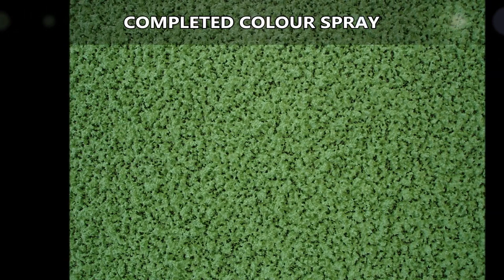Building Green Polymeric Sports Court Surrey School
Building Green Polymeric Sports Court Surrey School is shown in this video. Multipurpose surfacing is often used for numerous activities. We have a range of style and design specifications that the client can consider and they may also style and design their own unique floor. Before the installation of the flooring a macadam sub-base is set up. After the sub-base is set up, the coloured floor is placed onto it and then the edges are glued together to stop it moving. If, perhaps you need a softer surface, a shock pad may be put down beneath; this makes the surface much safer for individuals like younger children. Should your synthetic games surface get mistreated or vandalised, reactive maintenance can be performed in order to repair the damage.

If you enjoy sports, and you would like to get more involved in current events, we would recommend having a look at this page. Here you can see live scores of tennis events.

Our advice is that you examine the surface for problems regularly, after building a polymeric sports court at your school, to make sure they will not become potential risks. Consistent observation is highly advised, in an effort to lower major fixes. Servicing may be needed if dirt and grime encounter the multi-purpose flooring. Experts can conduct these kinds of repairs to a high standard, so that the multi-sport surfacing is in great condition. A chemical treatment may be required in the event your facility suffers from contamination by moss and algae; the procedure will get rid of weeds and stop them growing back. The overall performing quality will be improved because of the chemical treatment, making it safe for people using the facility all year long. For more information regarding multi use games area repairs, we recommend looking at this

What this video is about:
All weather pitch
Tennis pitch
Football pitch area
Tennis court resurfacing
Tennis court builders
Tennis club
Courts in uk
Multi sports games
Tennis court surface
MUGA
Sports surfaces uk
MUGA fencing
Tennis court lighting
Tennis court painting
Tennis court installation
Sport England

Thank you very much for taking the time to enjoy our video If you have any questions which you would want to ask, don't hesitate to utilize the comment page beneath. And we will get back to you at the earliest opportunity. We will be incredibly appreciative if you could share our video on your social network sites, as well as perhaps liking the video clip. Please write about your feedback so that we are able to improve our future videos. If you want regular posts on brand new movies we upload, please sign up for our YouTube channel